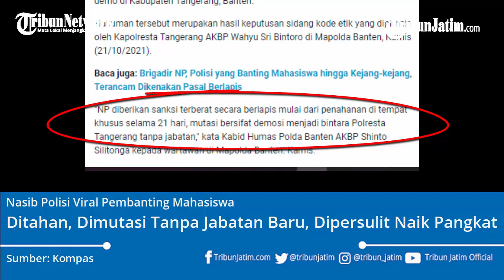Nasib Polisi Pembanting Mahasiswa, Ditahan Hingga Dimutasi Tanpa Jabatan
TRIBUNJATIM.COM -

Proses Hukum terhadap polisi viral yang membanting mahasiswa di Tangerang, pada 13 Oktober 2021 lalu dilanjutkan hingga kini.

Kabar terbaru menyebut, Brigadir NP, yakni pelaku aksi smackdown tersebut, menjalani sidang disiplin pada Kamis (21/10/2021) sore

Kabid Humas Polda Banten AKBP Shinto Silitonga melaporkan Brigadir NP diberi sanksi berlapis.

Mulai Ditahan 21 Hari, Dipersulit naik pangkat, hingga dimutasi jadi bintara tanpa jabatan.

Sumber: Kompas
Sumber Video:   twitter @QaillaAsyiqah
Editor: Anugrah Fitra Nurani